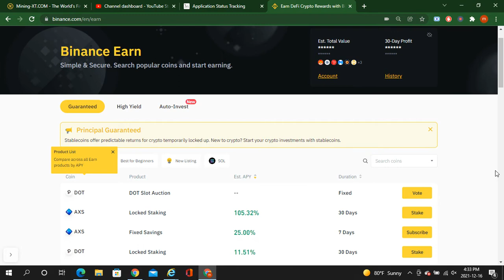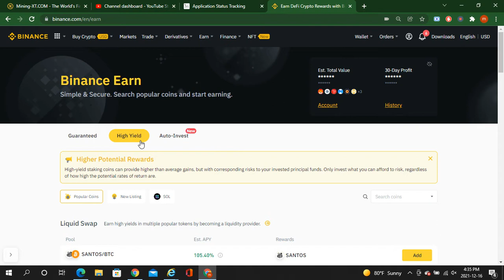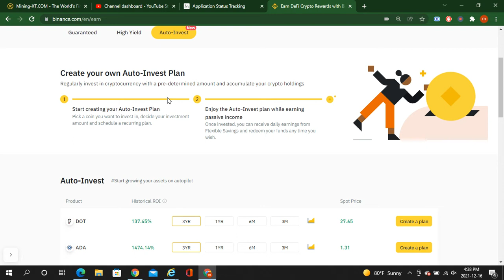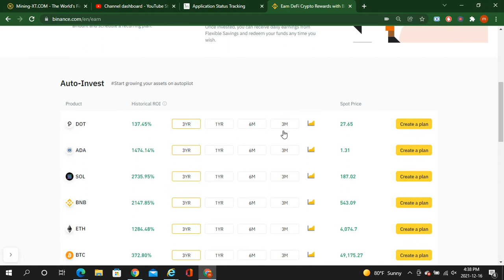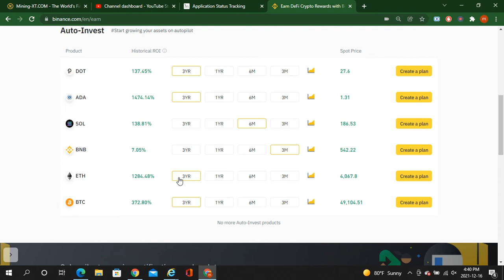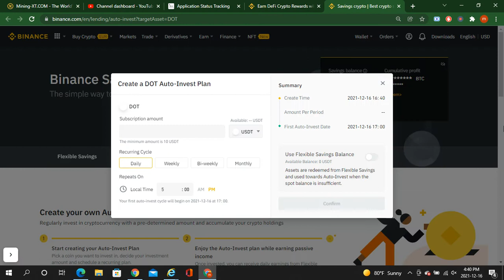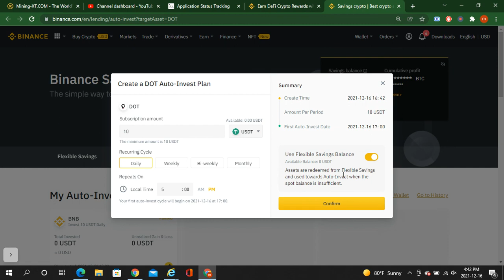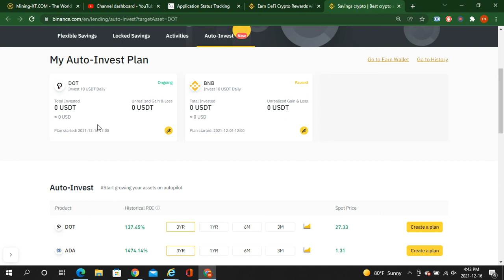what is in Binance Earn | what is Guaranteed, High Yield, Auto Invest | Important video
following our Exchange Family Invitation link

binance learning guide
binance guaranteed earning
Binance earning section
binance high yield
binance auto invest
good apy exchange
good return from exchange
good return on crypto